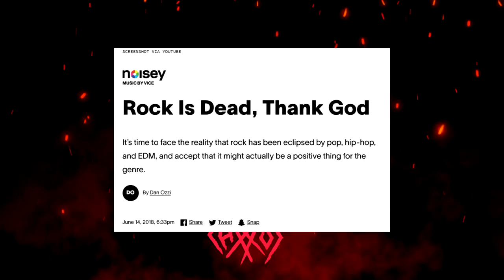Violent pop revolution: The story of Blind Channel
Chaoszine has decided to start new series on the YouTube Channel focusing mostly on Finnish band's and their history. The first episode is now out and the featured band is @blindchannelfinland !

► Document: Aleksi Suomilammi
► Editing: Tero Tuohenmaa
► Thumbnail: John Wins